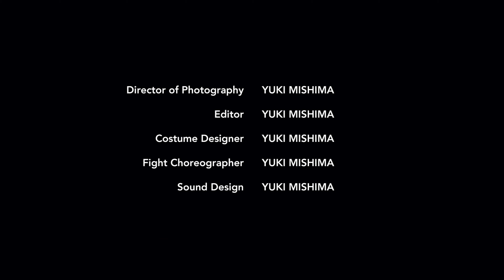Cyberpunk Urban Samurai Fashion Vol. 2 + Martial Arts Action (Taekwondo, Karate, ken-jutsu)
A cyberpunk fashion clothes designed by Yuki Mishima plus martial arts modified for movie action sequences such as taekwondo, karate, kenjutsu, iaijutsu and more!
I am also a screenwriter who's writing both short and feature length science fiction and action films.

Costume, Cosplay